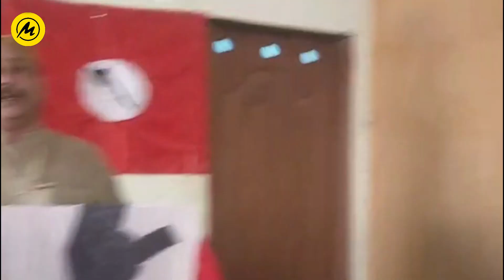Aslam Khairpuri talking about 04 March 1967 (Student Struggle Day)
| Aslam Khairpuri talking about 04 March 1967 (Student Struggle Day) | Lecture Program “04 March 1967” by JSSF Center in Sajawal (04 March 2024)